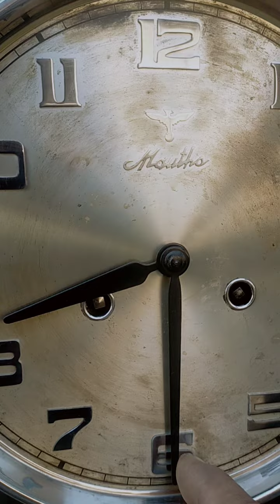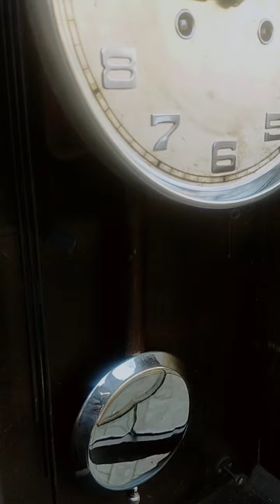Ma'Uthe Ding Dong ori